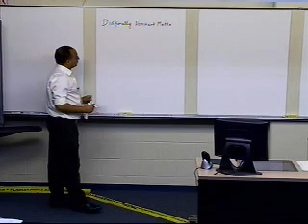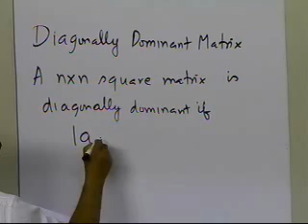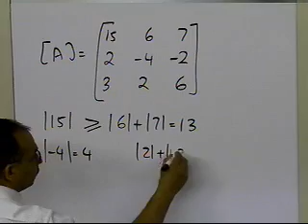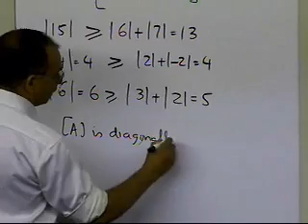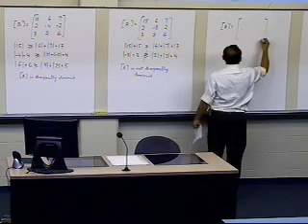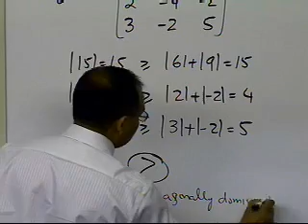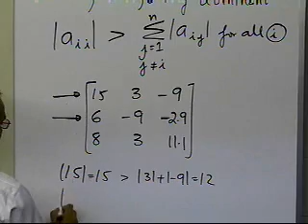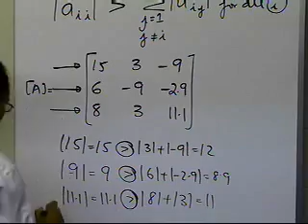Chapter 04.01: Lesson: What is a Diagonally Dominant Matrix?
Learn about the definitions and examples of diagonally dominant matrices. For more videos and resources on this topic, please and 4 more parts following it.